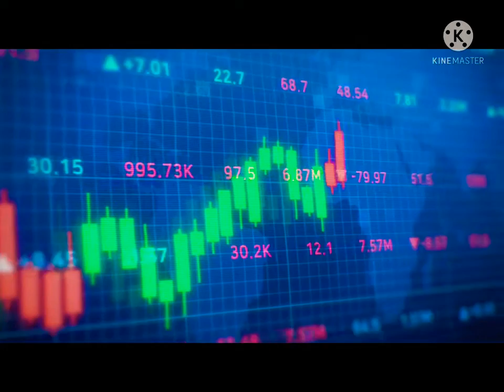after drinking mass dance